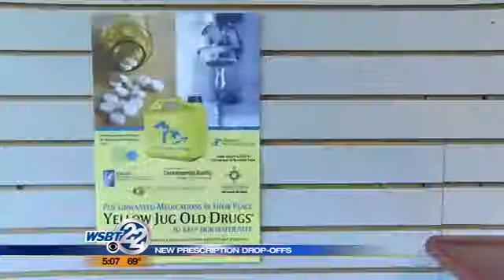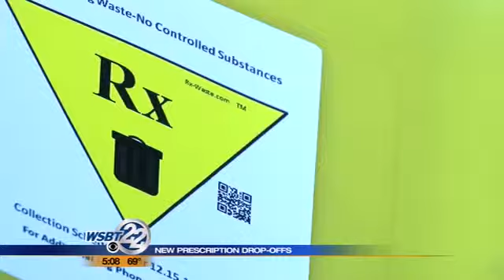New prescription drop-offs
Prescription drug abuse kills more people in our area annually than heroin and cocaine combined. One organization is doing something about it. It's called the "Yellow Jug, Old Drugs" initiative and it's coming to Indiana. WSBT's Suzanne Spencer explains. _________________